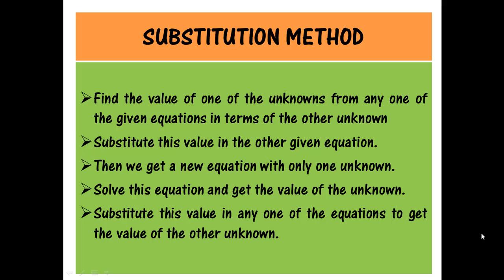NUMERICAL EXPRESSIONS // PART 11 // SUBSTITUTION METHOD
3RD SEM BCOM , BBA